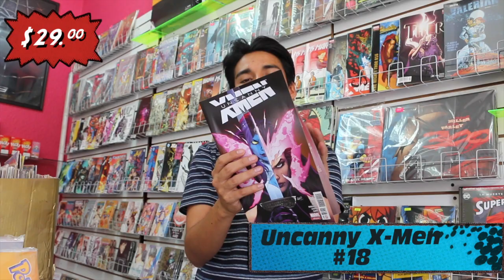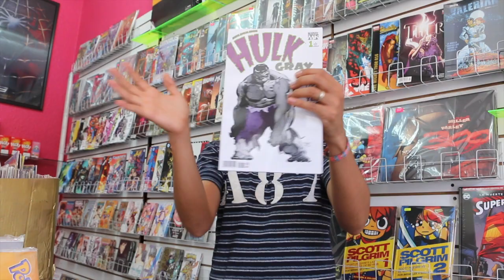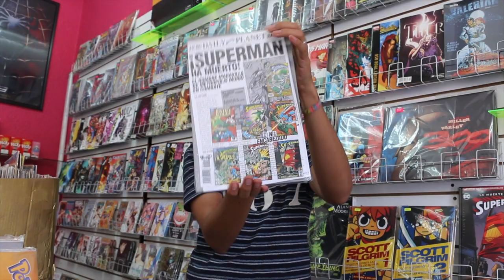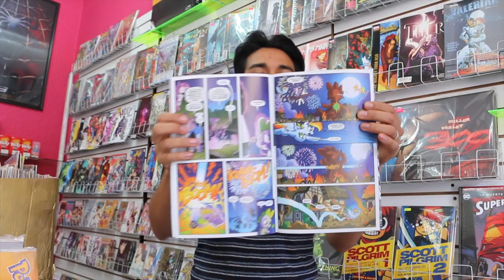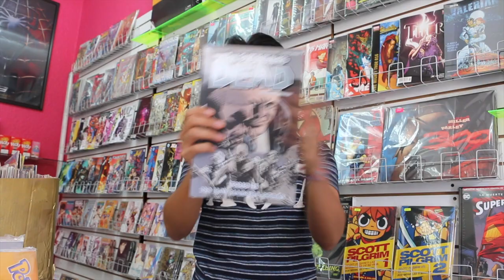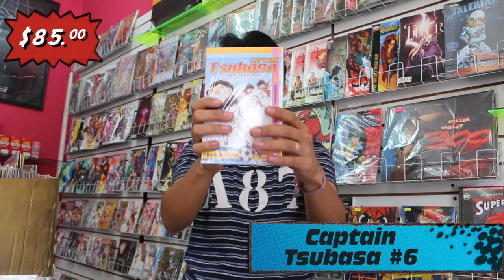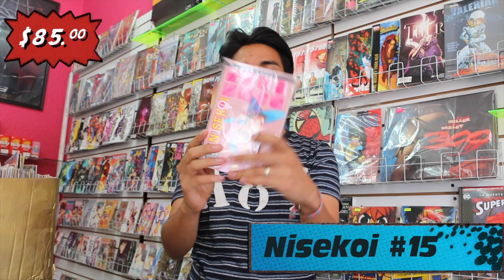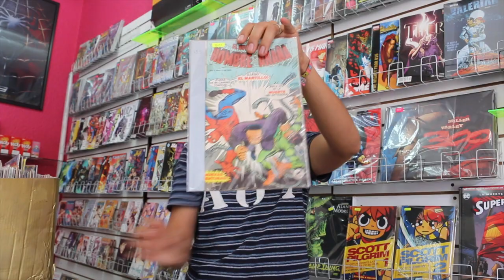Compras Comiqueras #73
En el video de hoy te presentamos las compras de la semana de los títulos que ya puedes encontrar en los puestos de revista de las editoriales más importantes

Direccón IMAGINA

- Hidalgo 1312 Centro, Oaxaca -